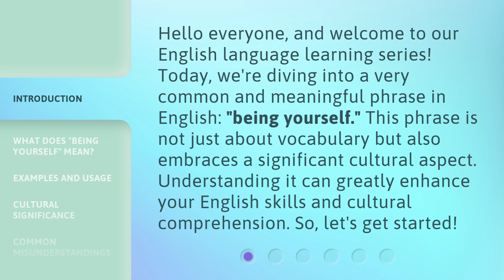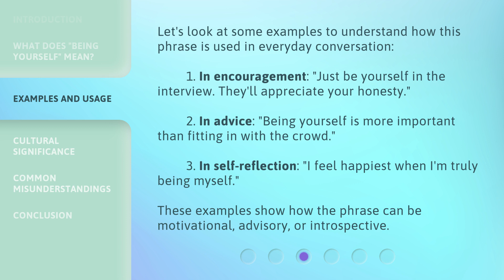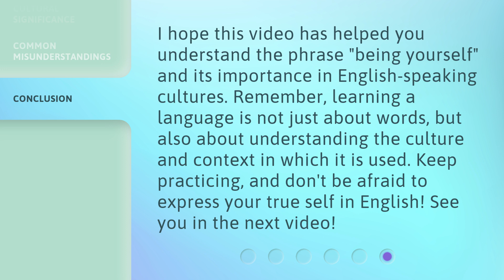Being Yourself: Understanding This Essential English Phrase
Embrace Your Authenticity: Unraveling the Power of 'Being Yourself' • Discover the true essence of 'Being Yourself' and unlock the transformative power it holds in your English communication skills. Gain insights into the significance of authenticity and learn how to confidently express your true self in everyday conversations. Enhance your English fluency by embracing your unique identity and watch your communication skills soar!

00:00 • Introduction - Being Yourself: Understanding This Essential English Phrase
00:34 • What Does "Being Yourself" Mean?
01:04 • Examples and Usage
01:37 • Cultural Significance
02:04 • Common Misunderstandings